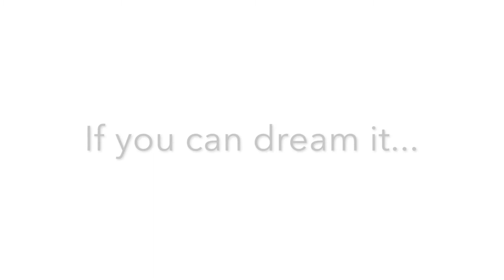Amazing balloon decor on house | Utah Balloon Guru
Looking for a way to make a BIG impression?! Check out this sweet house we decorated with an awesome piece of balloon art!

Want us to decorate your home/ event? (We travel worldwide).